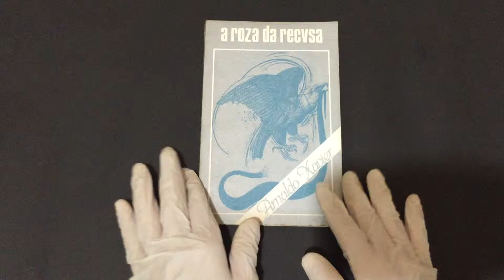Compre Agora: A Roza da Recvsa poemas